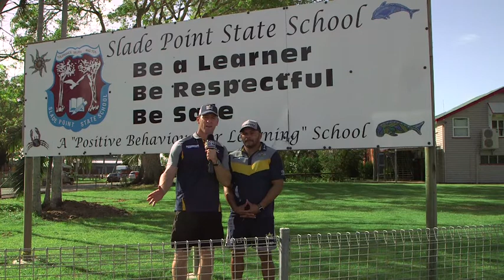Mackay Bulk Ports Blitz Mackay - April 2017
Our community partners, North Queensland Toyota Cowboys legends Brent Tate and Matt Bowen at their blitz in Mackay in April!

The visit, part of a series our blitzes planned for this year, included school visits and an open junior rugby league training session with hundreds of eager young players.

Highlights of the Mackay blitz:
- Cheering on participants in the Slade Point State School cross country
- Talking about healthy eating at assembly with Emmanuel Catholic Primary School
-  Encouraging school attendance at Carlisle Adventist College, with Braden Uele and Shane Wright
- Classroom activities at St Brendan's Primary School, with Braden Uele and Shane Wright
- Mackay JRL training session at Brothers Bulldogs with skills and drills and lots of fun!

The partnership between the Cowboys and us includes blitzes in all four of our sea port locations (Mackay, Sarina (Hay Point), Bowen and Weipa), with the Mackay visit kicking off the 2017 program.